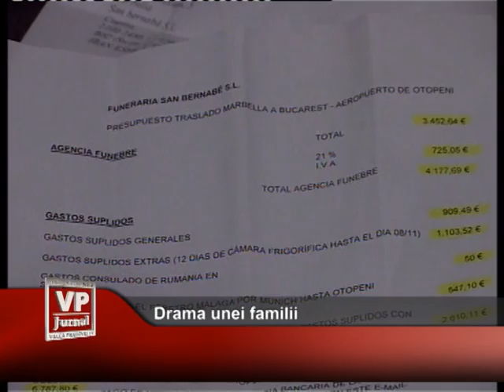Drama unei familii